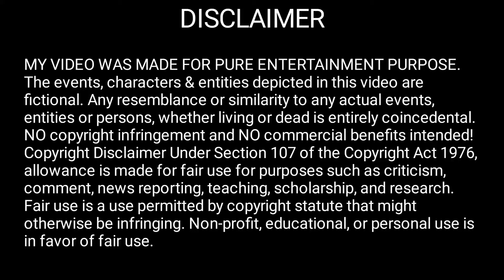E198 Father-son cute moment in BL manhwa